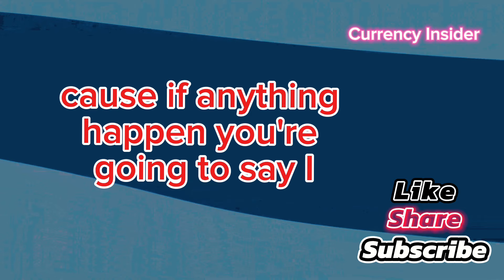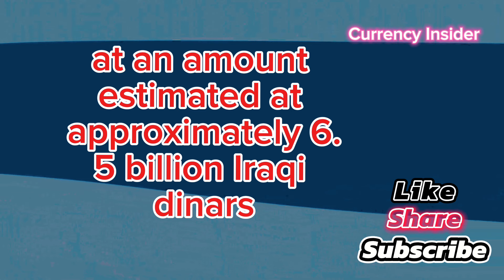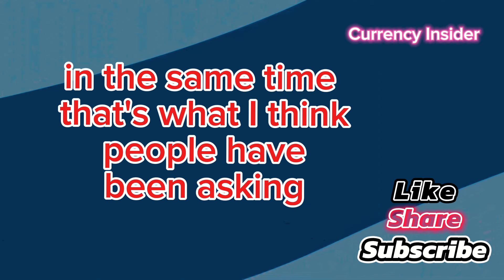Iraqi Dinar Holders Time For Excitement 🔥Iraqi Dinar Latest News update today